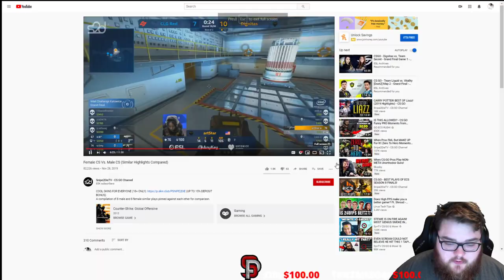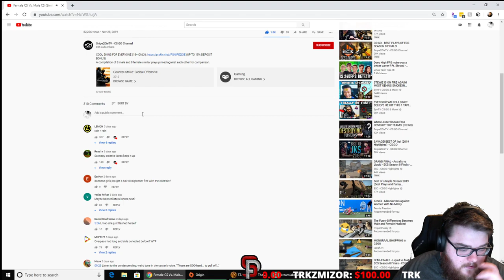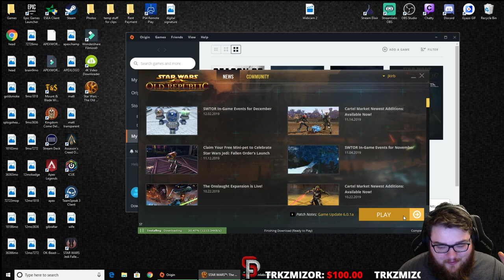Smart Play Reactions...Female CS vs Male CS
Video creator found a lot of old, old material and put it together which is what made me want to post this to begin with. Pure reaction video from recommendation in chat!